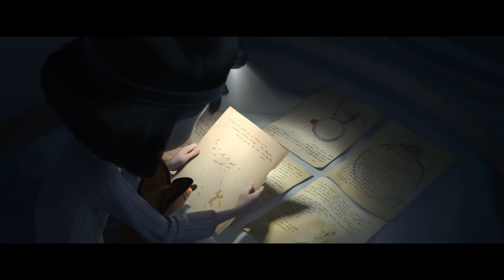'The Little Prince' Trailer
Director:  Mark Osborne

Starring:  Rachel McAdams, Paul Rudd, James Franco

A little girl lives in a very grown-up world with her mother, who tries to make sure she is prepared for it. Her neighbor The Aviator, introduces the girl to an extraordinary world where anything is possible, the world of The Little Prince.